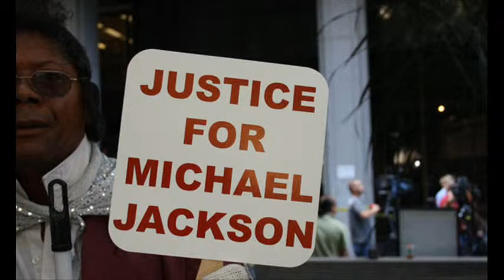Tom Mesereau: "AEG Live has hired Conrad Murray. ( Sub Ita)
The legendary Avv.Tom Mesereau, who defended Michael Jackson in the process of child molestation in 2005, speaks of the process of Katherine Jackson filed without success against the promoter of the concert "This Is It" for the return of Michael.
Now, we can only hope for an appeal.

Il mitico Avv.Tom Mesereau, difensore di Michael Jackson nel processo di molestie su minori nel 2005, parla del processo di Katherine Jackson intentato senza successo contro il promotore dei concerti " This Is It" per il ritorno di Michael.
Adesso, possiamo solo sperare in un appello.